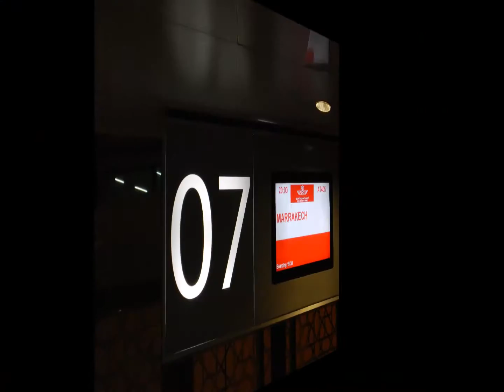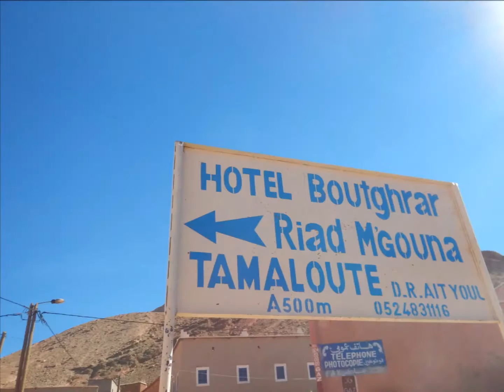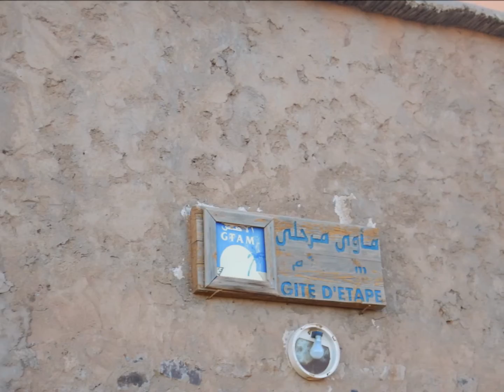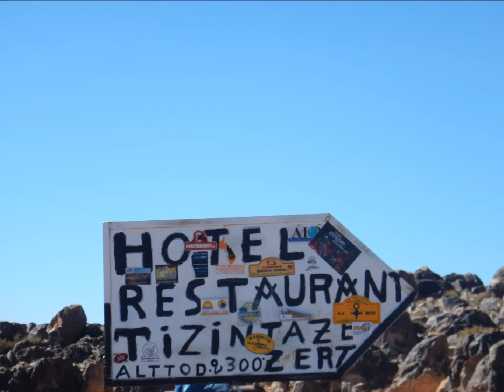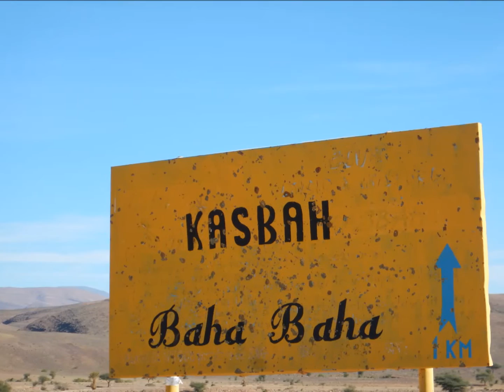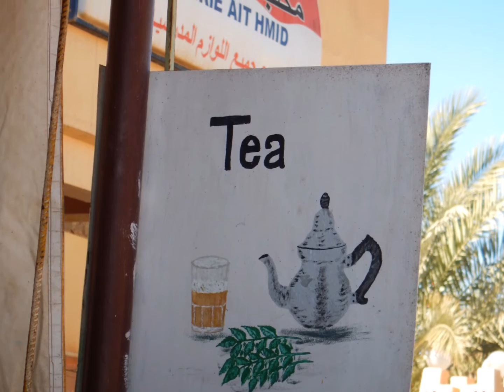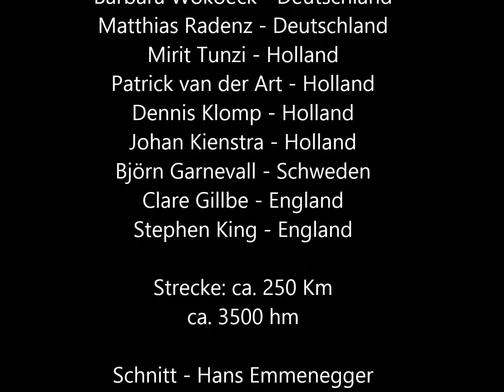Marokko Bike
Bike Tour im Atlas / Saghro Gebirge Marokko